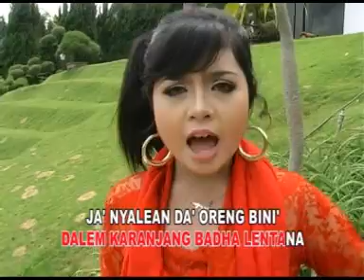Maryam Soto - Edy S feat. Ita Ullayly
Distribuited Worldwide by
MusicYes